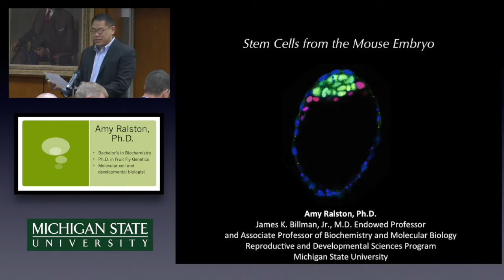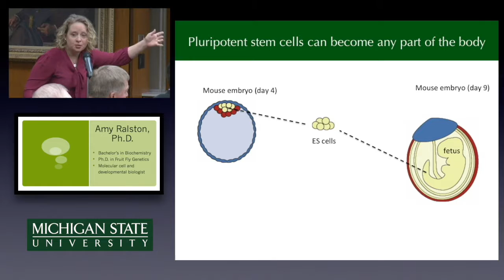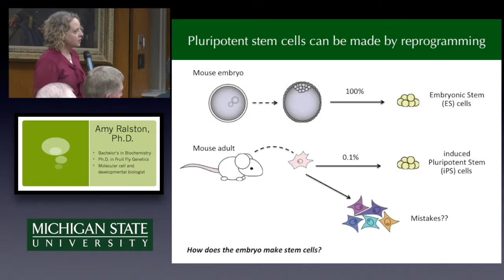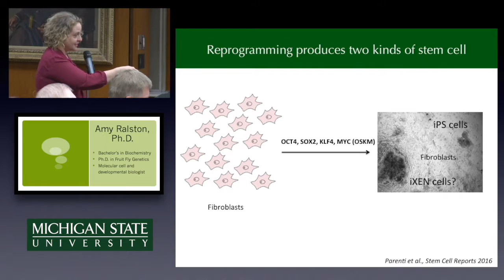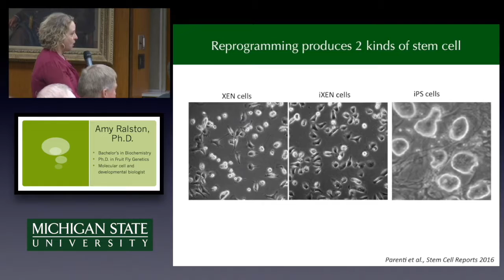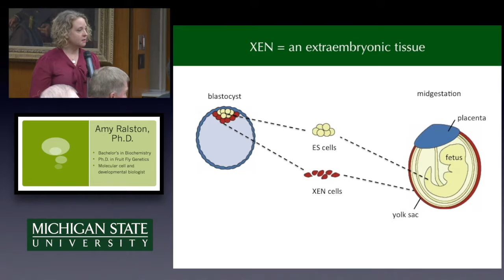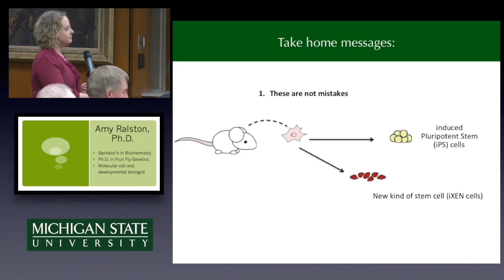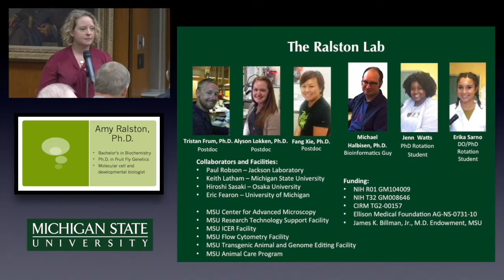Stem Cells from the Mouse Embryo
Amy Ralston, associate professor and James K. Billman, Jr., M.D. Endowed Professor, Department of Biochemistry and Molecular Biology, discusses the practical uses of stem cells and explains research findings regarding her studies. Presented to the MSU Board of Trustees on December 16, 2016.